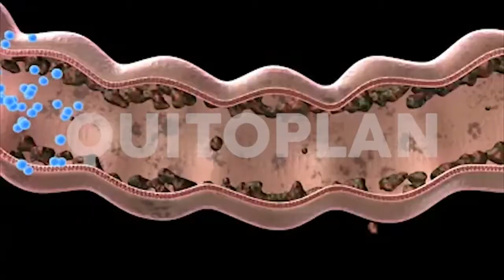ASSISTA!!! Como Controlar a FOME Para Emagrecer? SEM REMÉDIO (QUITOPLAN)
SIM! O QuitoPlan é aprovado pela ANVISA (registro 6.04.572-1) e possui registro no Ministério da Saúde (registro 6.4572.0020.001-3). Seu uso é seguro e permitido pelos órgãos regulamentadores do Brasil.

SIM! A fórmula de QuitoPlan foi desenvolvida para acabar com o sobrepeso e a obesidade, através do isolamento e estabilização de fibras presentes em Plantas Nativas Americanas em conjunto com a Casca de Crustáceos de águas profundas. A Fórmula de QuitoPlan em contato com o organismo, se transforma em um Gel Penetrante que absorve toda a gordura em excesso do seu corpo, eliminando-a junto com as fezes e urina. Além das cápsulas, você receberá orientações para uma alimentação saudável que tem a capacidade de ajudar qualquer pessoa a atingir o peso ideal, como já fez com mais de 137 mil pessoas em mais de 40 países do mundo

Como Emagrecer Rápido O QuitoPlan é Aprovado pela ANVISA e Ministério da Saúde!,
Acabe com o Sobrepeso e Obesidade Dieta para Emagrecer Rápido QuitoPlan Funciona?,
Como Emagrecer Naturalmente,
O QuitoPlan Vai Funcionar pra Mim?,
Emagrecimento,
Fórmula,
QuitoPlan,
Quitoplan Funciona?,
O que é quitoplan,
Gordura Localizada,
Sem Passar Fome,
Emagreça,
Saúde,
Sobrepeso,
Gordura,
Plano Alimentar,
Line Health Plan,
emagrecimento,
como emagrecer,
emagrecer,
como perder peso,
o que fazer para perder peso,
o que fazer para reduzir gordura,
Como eu faço para perder peso,
dicas para perder peso,
como emagrecer comendo doce,
verdade sobre o emagrecimento,
dicas de emagrecimento,
emagrecer de verdade,
como emagrecer rapido,
perder peso,
como perder peso,
emagrecer urgente,
como emagrecer em uma semana,
regimes,
emagrecer em uma semana,
emagrecer de vez,
Dieta,
dietas,
Como ter mais saúde,
dieta para emagrecer,
dietas para emagrecer,
como perder peso rapido,
como perder a barriga,
como perder barriga rapido,
dicas para emagrecer,
cardapio para emagrecer,
perder peso,
como perder peso,
emagrecer urgente,
dicas de emagrecimento,
emagrecer de verdade,
mkr451040,

Como Controlar a FOME Para Emagrecer?,
como controlar a fome,
como controlar a fome emocional,
como controlar a fome compulsiva,
como controlar a fome e ansiedade,
como controlar a fome causada pela ansiedade,
remedio para tirar ansiedade de comer,
o que fazer para acabar com a gula ,
como regular a alimentação,
como não cair em tentação na dieta,
como dizer nao a comida,
ataque de fome,
resistencia a fome,
como enganar a fome a noite,
como não sentir fome no jejum,
o que fazer para não sentir fome a noite,
como comer menos usando o cerebro,
como não sentir fome e emagrecer,
como controlar a vontade de comer doces,
ansiedade e dieta,
fome por ansiedade,
dieta para quem come muito,
o que acontece quando dormimos com fome,
dormir com fome hipertrofia,
muita fome a noite gravidez,
como evitar a fome a noite,
fome a noite o que comer,
dieta dia e noite,
ansiedade nao consigo comer,
pessoas ansiosas comem mais,
como controlar a ansiedade de comer a noite,
como treinar o cérebro para não sentir fome,